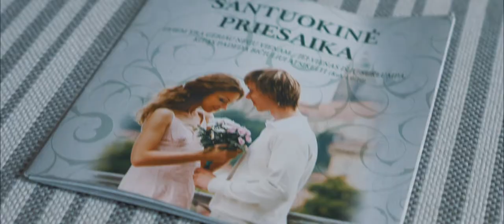Agnė & Adomas | Vestuvių filmas | Wedding Film 2018-06-23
Agnės ir Adomo vestuvių filmas 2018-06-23.

Operatorius: A. Stankevičius
Dronas: L. Slapšys
Montažas: A. Stankevičius